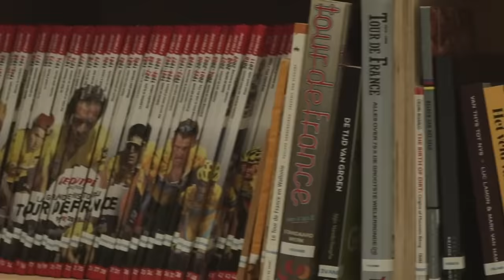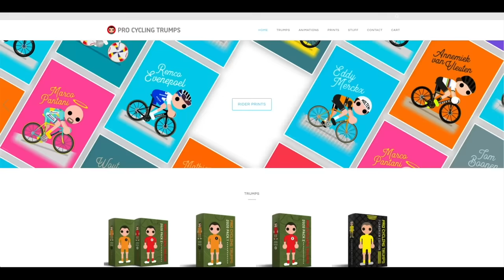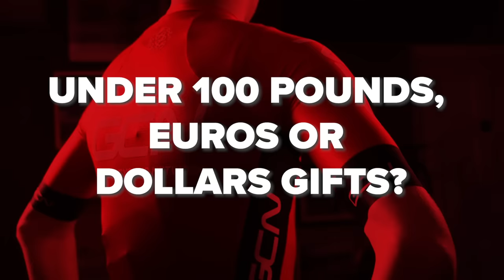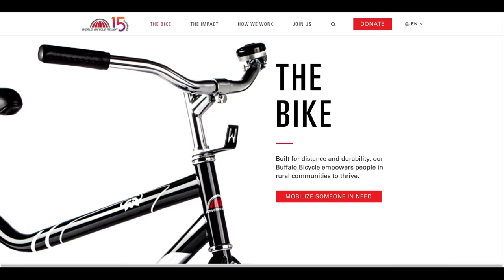How To Buy A Present For A Cyclist | GCN's Guide To The Perfect Cycling Gift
So the cyclists in your life's birthday is coming up, or you're struggling for a Christmas stocking filler for them. Well, there's no need to fear, we've got you covered with this handy list of gifts any cyclist would be thrilled to receive!

Did this help you buy a gift for a cyclist you know?

ES_Alarm 1 - SFX Producer.mp3
ES_Bicycle Bell Rings - SFX Producer.mp3
ES_Ends Meet - Molife.mp3
ES_In Love with Myself (Instrumental Version) - Katnip.mp3
ES_Maneki-Neko - Molife.mp3